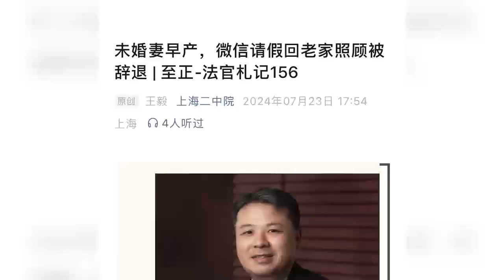因未婚妻早產，男子線上請假被以曠工為由辭退，法院：缺乏依據且不合理，公司賠3萬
因未婚妻早產，男子線上請假被以曠工為由辭退，法院：缺乏依據且不合理，公司賠3萬Due to the premature birth of his fianc é e, the man was dismissed online for absenteeism. The court ruled that it was unfounded and unreasonable, and the company compensated 30000 yuan